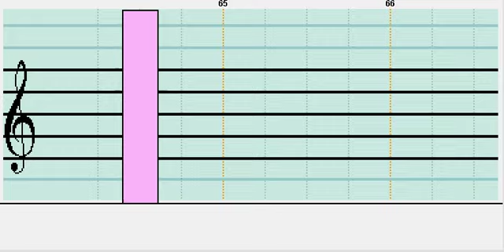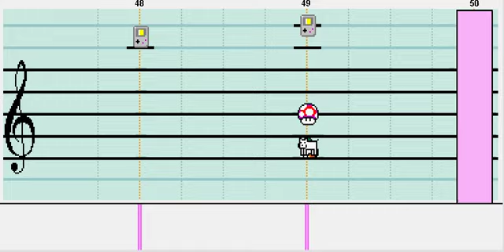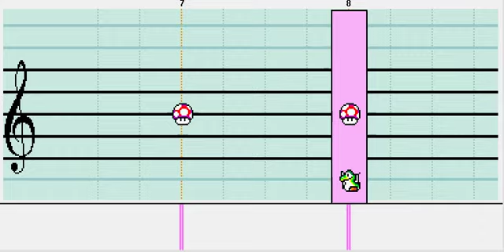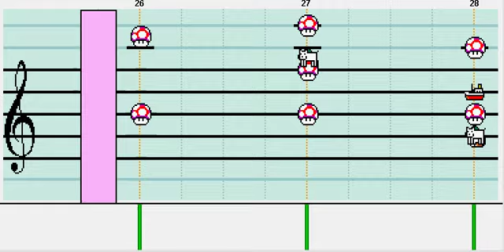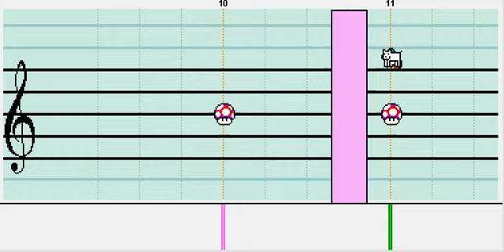Another Level Theme on Mario Paint Composer (Teamwork w/ Pwnzin8r)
So, this is special for 2 reasons.
1: It's my 4th piece of music for a video game. Woo.
2: It's also a teamwork composition that I worked on with none other that Pwnzin8r!
NES soundfont, 2,000 tempo. I'm not going to tell you who worked on what, so there are no criticisms against a particular person. ;D
I personally loved the percussion in this. The game developer requested a party sort of style, I think we nailed that.
~One-Forty~